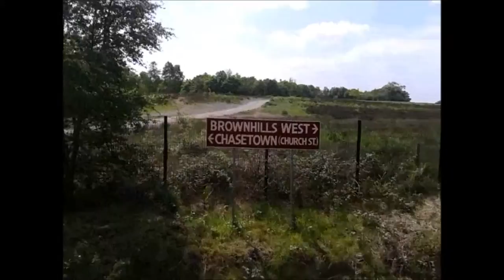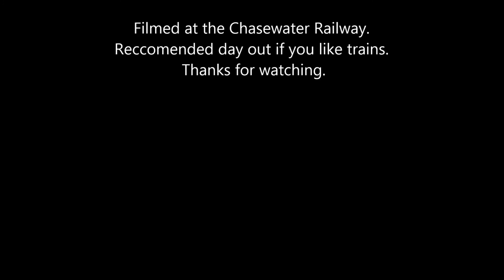A normal day at the Chasewater Railway May 2016.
This is a compilation of the footage I shot at the Chasewater Railway in May of this year. I hope you enjoy.